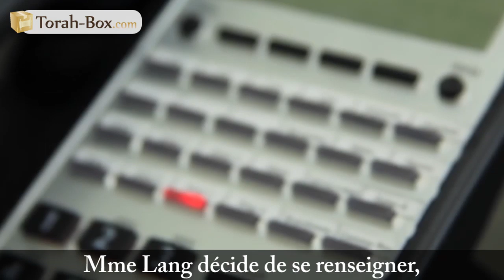La facture du Docteur Miles (Binyamin Benhamou)